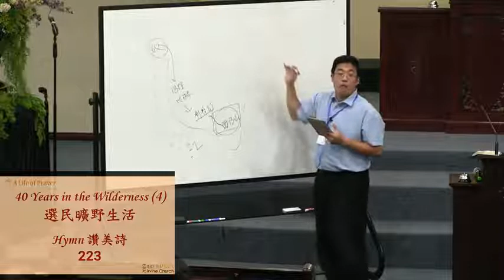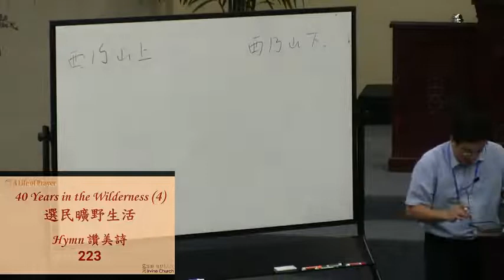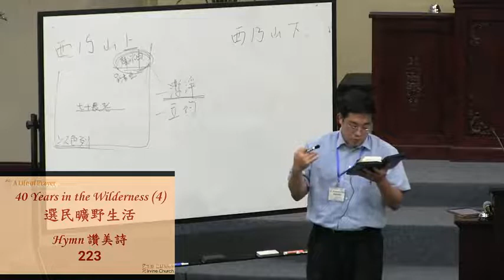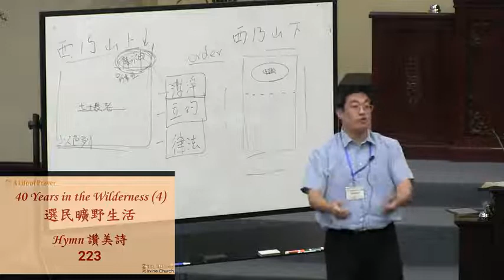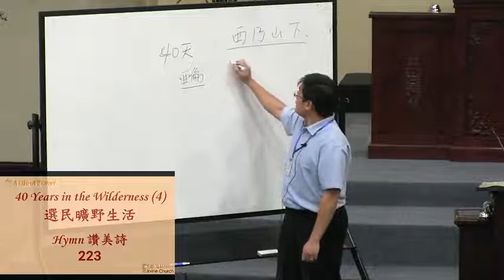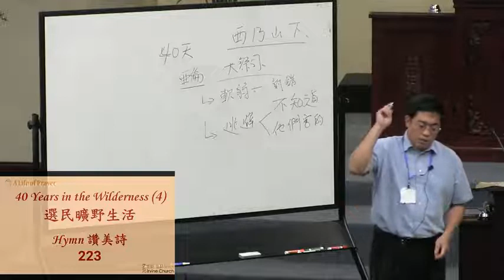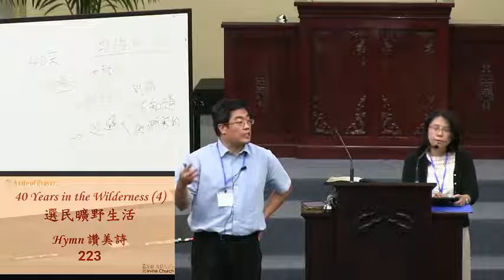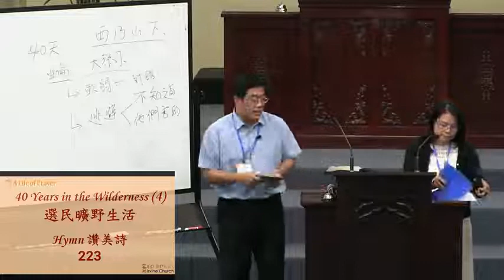選民曠野的生活04～周瑞霖傳道